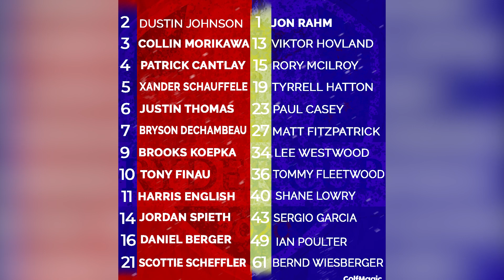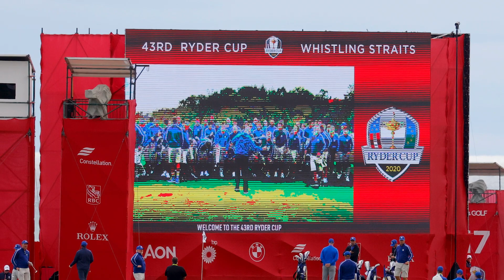WHO WILL WIN THE RYDER CUP 2021? RYDER CUP PREVIEW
In this video, Alex from GolfMagic previews the Ryder Cup 2021 at Whistling Straits. Team U.S.A are heavy favourites with the likes of Bryson DeChambeau and Brooks Koepka ready to perform. Can they beat Jon Rahm, Rory McIlroy and the rest of Team Europe? Watch the video to find out more.

GolfMagic.com is the #1 online golf website for news, reviews, tips and instruction with more than 1 million monthly users and growing.

► Click HERE for all the latest golf news, launches, tips and instruction

You can also find more golf videos, images, reviews, and news on our social channels Facebook, Twitter, and Instagram, so pick your favourite one below

GolfMagic is the fastest growing online golf community in the world – welcome!

We’re best known for covering all the latest golf equipment launches and golf industry announcements, breaking golf news, golf equipment reviews, tips and instruction, and entertaining and informative golf features.

GolfMagic has more than 1 million monthly golfers and growing!